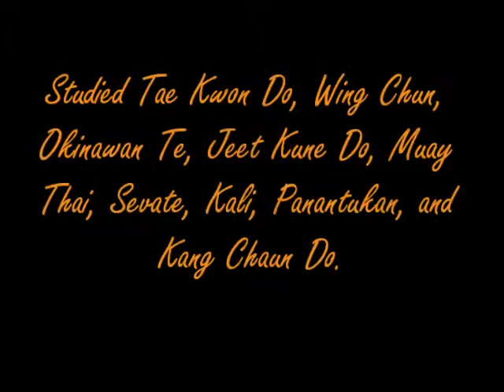USCMAS Executive Council&Director of Reviews ~ Robert Deahl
Executive Council & Director of Reviews ~ Robert Deahl